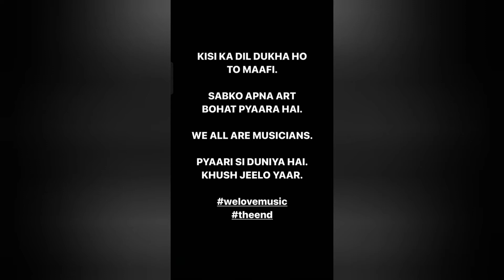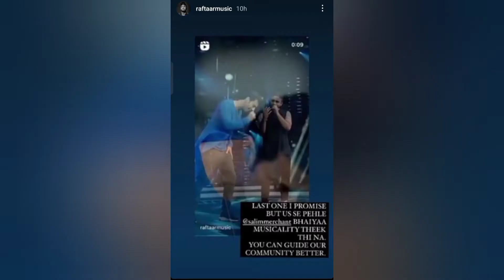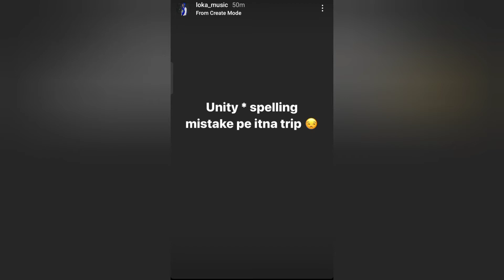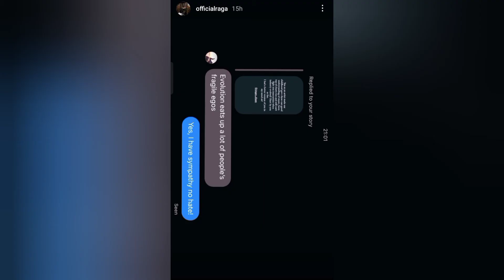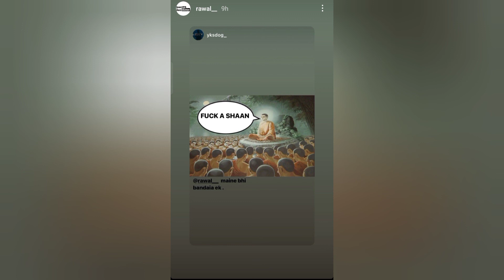Emiway Bantai, Raftaar, Muhfaad, Raga, Mc Stan, Loka, Badshah & Karma Reply to Shaan